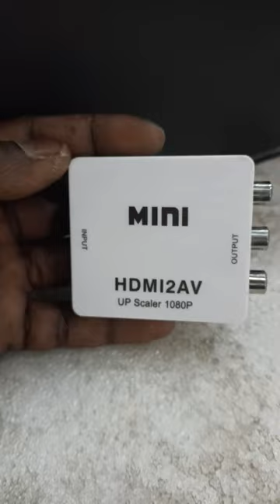HDMI 2 AV.